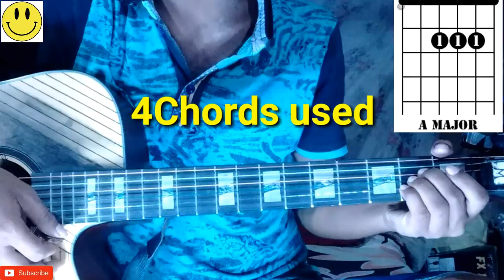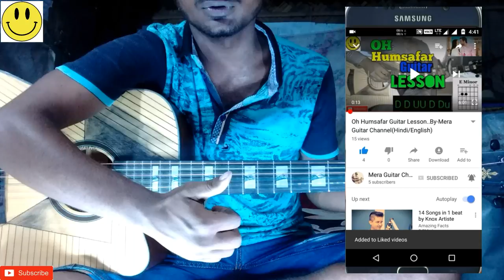Ek Sundori Maiyaa ||Jisan Khan Shuvo||-Easy Guitar Chords/Lessons/Tutorial/Guitar Cover/..By-Merajul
Ek Sundori Maiyaa Guitar cover by Merajul Hoque
Ek sundori Maiyaa easy Guitar Chords
এক সুন্দরী মাইয়া 4chords used
Chords-A,E,F#min,D
Str-(i)D DUDU
      (ii)D U chak U
So easy song for beginners
Ek sundori maiya so easy song for guitar
Singer-jisan khan shuvo

Best low price guitar for beginners..